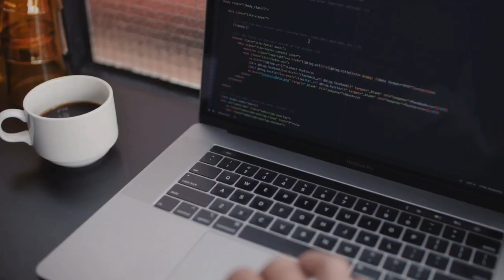Afriq Arbitrage System (AAS) - Cling To AAS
Investors are now clinging to AAS, waiting to get their money either their ROI or capital. But the question is will the company give them the opportunity to withdraw their capital this time around?

THE BENEFITS OF AAS

1) Minimum (start) deposit of $20
2) Earn from 0.35 to 5% daily profit from automated arbitrage trading.
3) Profit withdrawal every 24 hrs cycle.
4) Minimum withdrawal is $20, but make sure you leave at least $20 in your account to keep it active.
5) Your profits are automatically compounded if not withdrawn.
6) You can add more funds to your existing trading capital.
7) All funds are in the Binance liquidity pool. Binance is one of the largest crypto exchanges in the world.
8) 100% Fully automated, meaning…
9) No experience is needed
10) No 3rd party script or VPS
11) 100% Decentralised, meaning it runs 24/7 on the BLOCKCHAIN.
12) 24/7 Customer support, ready to resolve any issues or answer any questions you may have.
13) Access to the latest technology in the market, e.g ASI, HFT, etc. Trades are executed in milliseconds.
14) Great community with one vision and mission.
15) Most active social media channels, e.g YouTube, Twitter, Telegram, Facebook, Discord, etc.
16) OPTIONAL referral available for those who want to build a team or share with their friends and family. [Note: Referring people is not MANDATORY, you do not have to refer to earn daily profits in AAS. Only a 5% commission is paid from the trading profit of any active trading referral.